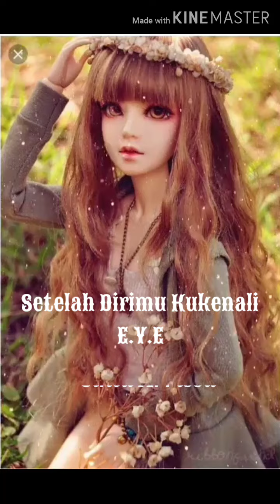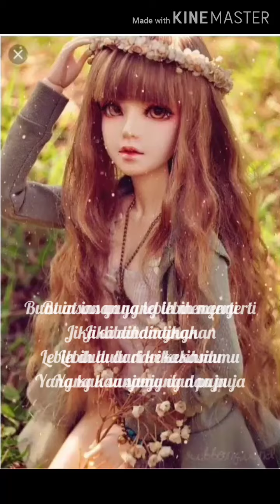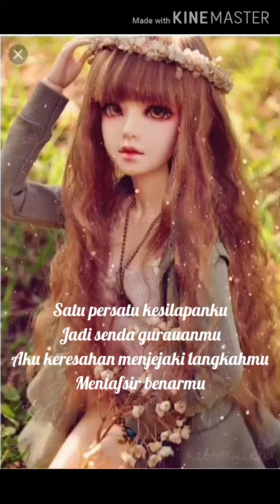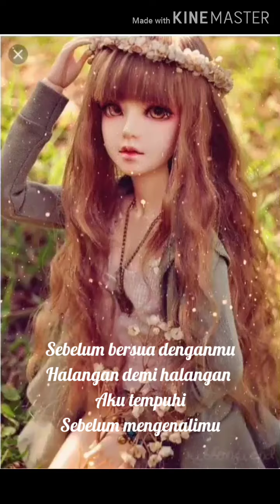Setelah Dirimu Ku Kenali ~ Eye ⛔